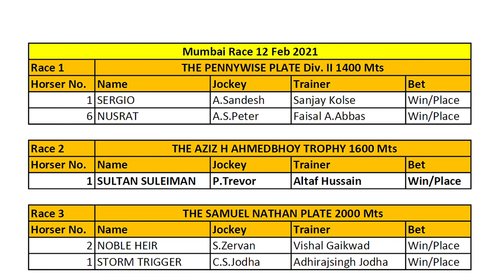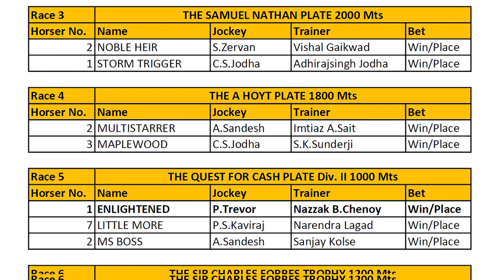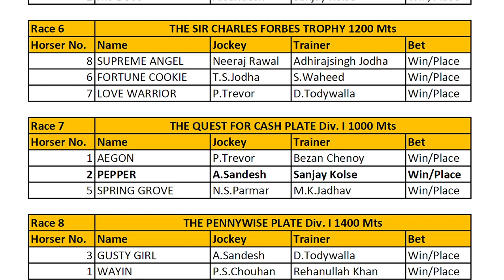Tips for Mumbai Race 12 Feb 2021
Tips for Mumbai Race 12 Feb 2021. Best of Luck Friends.